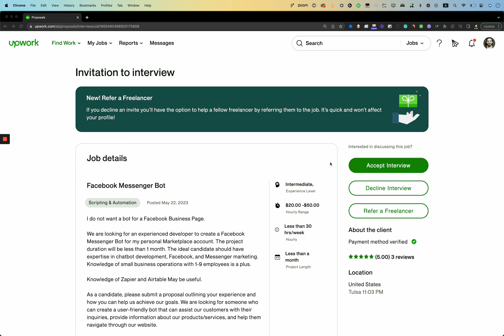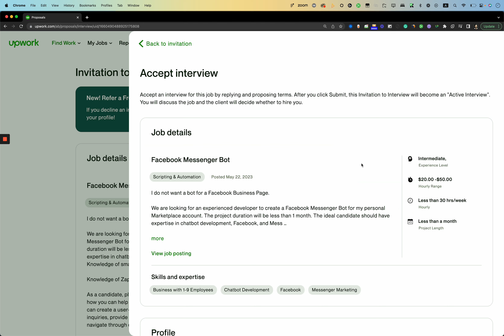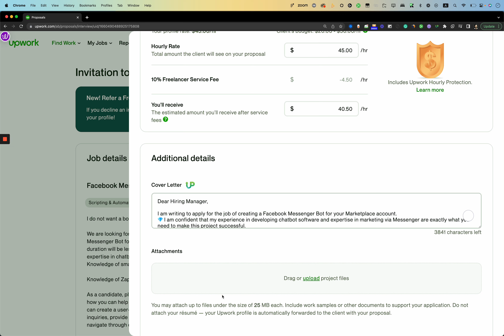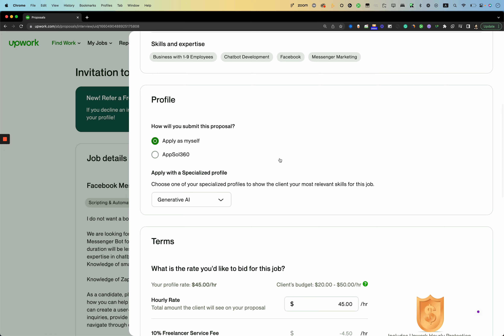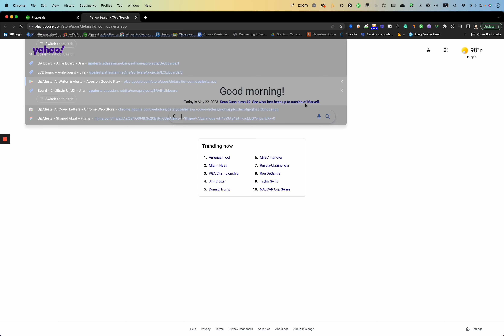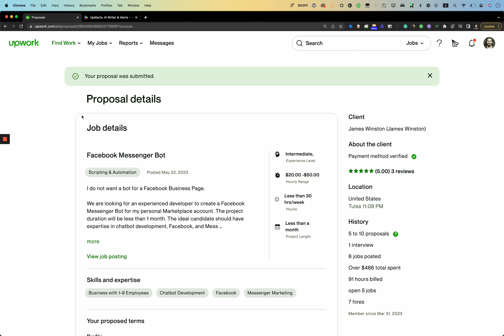Stop losing jobs on Upwork due to poor interview responses. Here's how you can win with AI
If you're tired of losing jobs on Upwork due to poor interview responses, AI and automation may be the solution you need. With the help of these cutting-edge technologies, you can craft winning interview responses that set you apart from the competition and impress potential clients.

From personalized AI templates to automated follow-up messages, there are a variety of tools and techniques you can use to streamline your Upwork interview process and land jobs effortlessly.

So if you're ready to take your Upwork career to the next level, it's time to embrace the power of AI and automation.